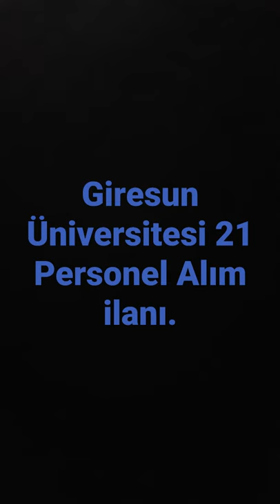Giresun Üniversitesi 21 Personel Alım ilanı.